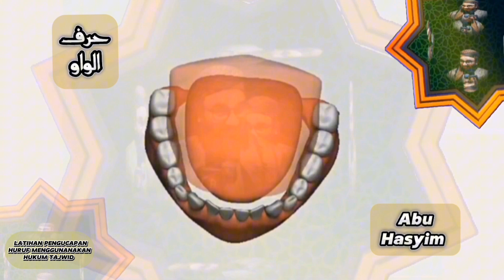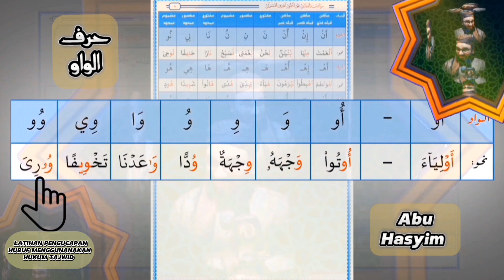LATIHAN PENGUCAPAN HURUF Waw MENGGUNANAKAN HUKUM TAJWID (cara cepat bisa membaca Al Qur'an)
LATIHAN PENGUCAPAN HURUF MENGGUNANAKAN HUKUM TAJWID (cara cepat bisa membaca Al Qur'an)
Bersama syeikh Abu Hasyim Al-yamani